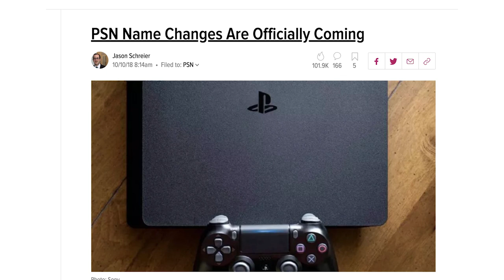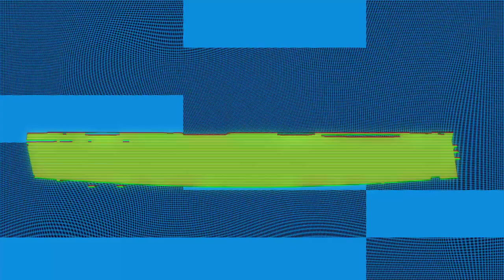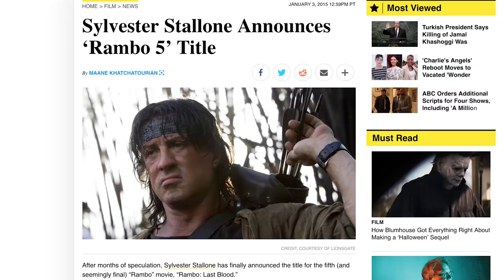Máscaras de Halloween, Rambo 5 e Segurança Digital - CTRL+ALT+B #4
João Sena e Luís Henriques falam de Máscaras de Halloween, Rambo 5 e Segurança Digital no #4 episódio do CTRL+ALT+B.

Deixem a vossa opinião sobre os assuntos falados nos comentários!